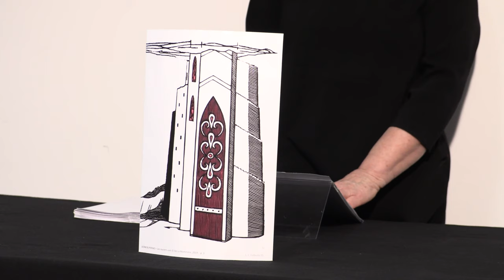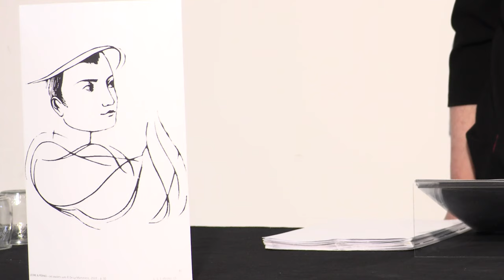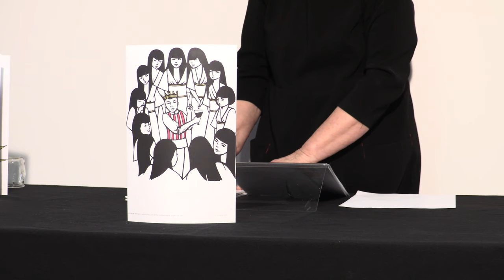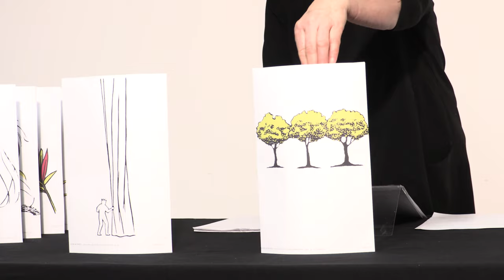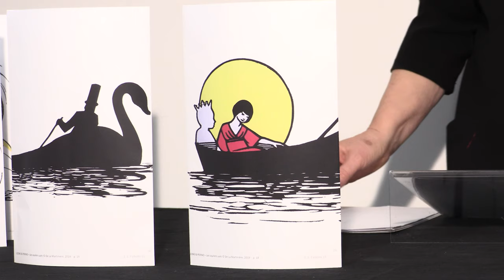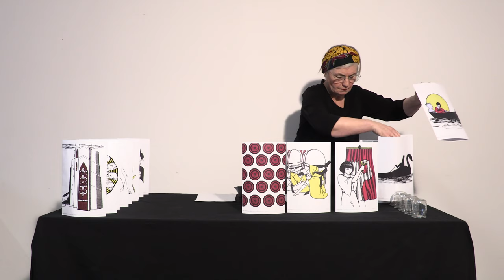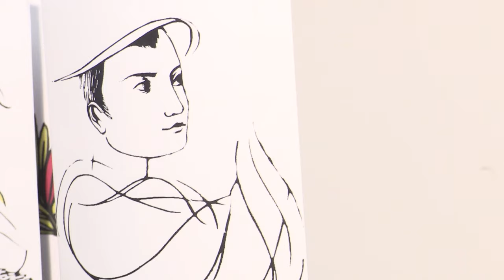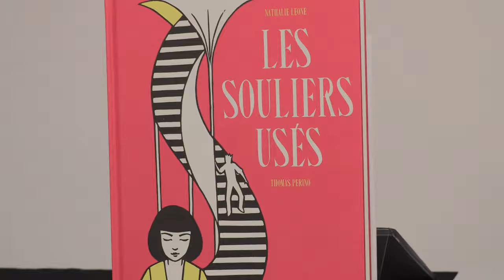1.2.3 albums #15 : lecture épicée "Les souliers usés"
1.2.3 albums est le voyage-lecture intergénérationnel créé en 2007 par l'association Livralire (Chalon-sur-Saône) et raconté sur le blog
Les lectures épicées sont destinées à donner de l'ampleur aux textes et encourager les auditeurs à lire seuls les albums.